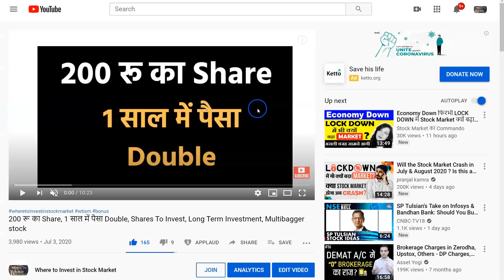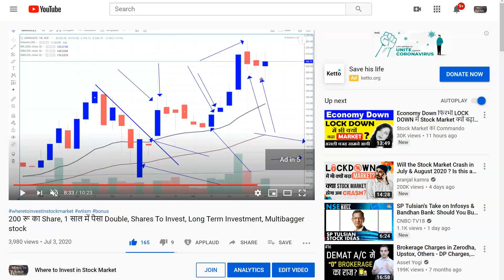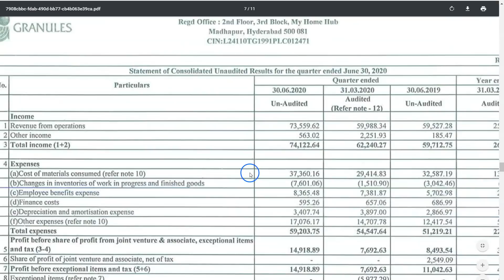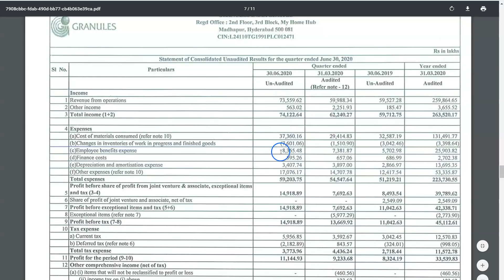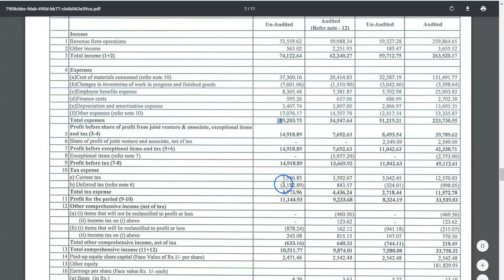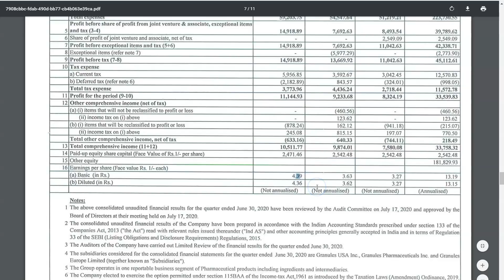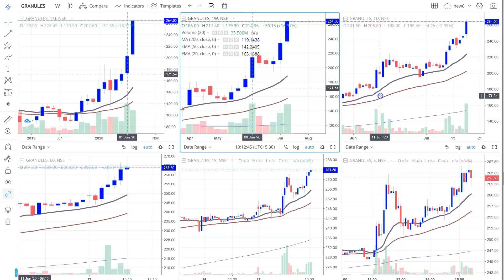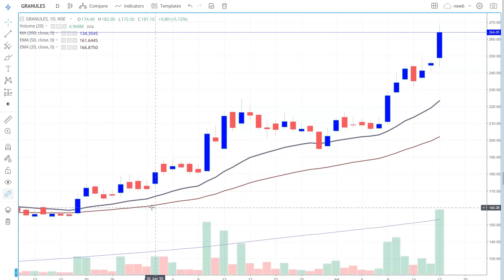80000 Profit, समझो Share Market में बिना Risk पैसा कमाना, Long Term Investment, Granules India Share